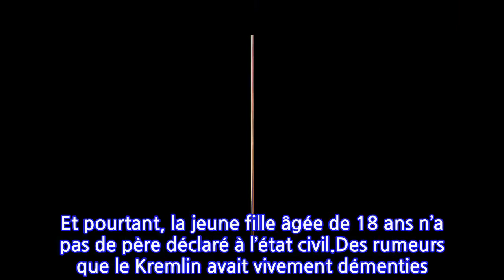Vladimir Poutine père illégitime d’une fille de 18 ans ?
Vladimir Poutine, président de la Russie et père de six enfants, aurait une autre fille âgée de 18 ans. Info ou intox ? On vous dit tout !Les médias en savent très peu de la vie privée de Vladimir Poutine. Eh oui, ce dernier est plutôt de nature discrète.C’est dans les années 1980, que le président russe a rencontré sa femme, Lioudmila. Avec elle, il a eu deux filles Maria et Ekaterina. Après 31 ans de vie commune, il avait annoncé son divorce. C’est lorsqu’il était marié qu’il aurait entamé une liaison avec la gymnaste russe Alina Kabaeva. Ils auraient eu trois enfants ensemble, dont des jumeaux. Elle aurait accouché d’eux en avril 2019, dans une clinique privée de Moscou, en toute discrétion.Les documents des Pandora Papers ont permis de faire quelques révélations sur une partie de la vie privée de Vladimir Poutine. Plus de 11 millions de fichiers ont été révélés au grand jour, dévoilant au passage les dessous financiers de plusieurs dirigeants mondiaux.Ainsi, en 2003, l’ancienne maîtresse du président russe, Svetlana Krivonogich, aurait acquis un somptueux appartement de 4 millions de dollars, à Monaco. Elle l’aurait acheté peu de temps seulement après la naissance de sa fille. Une dépense colossale qui soulève bien des questions. Ancienne femme de ménage venant d’un milieu modeste, Svetlana serait maintenant à la tête d’une véritable fortune.Le site d’investigation Proekt avait affirmé que Svetlana Krivonogich avait entretenu une liaison de plus de dix ans avec Vladimir Poutine. Selon ce même média, elle aurait donné naissance à leur fille, Elizaveta Vladimirovna Krivonogich, en 2003. Un prénom qui n’a pas été donné au hasard, puisque « Vladimirovna » signifie « fille de Vladimir«  en russe. Et pourtant, la jeune fille âgée de 18 ans n’a pas de père déclaré à l’état civil.Des rumeurs que le Kremlin avait vivement démenties. Le porte-parole avait alors déclaré ne pas avoir connaissance d’une relation adultérine du président avec Svetlana, ni de l’existence d’une fille illégitime. Le gouvernement avait alors interdit les activités du média Proekt sous peine de sanctions pénales.